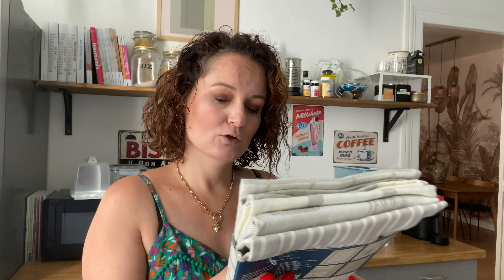HAUL ACTION 💸💸💸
⭐️ MA VITRINE AMAZON AVEC TOUS MES PRODUITS DU QUOTIDIEN :